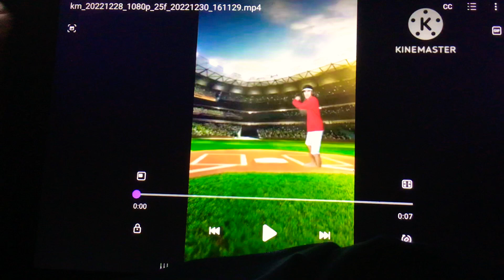A Funny Scene from “Caillou Goes to a Football Game”